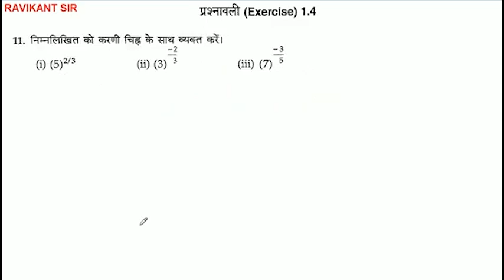निम्नलिखित को करणी चिह्न के साथ व्यक्त करें। -2 (i) (5)^2/3